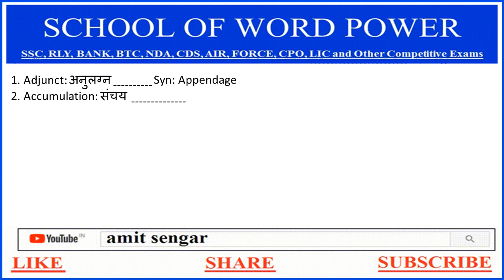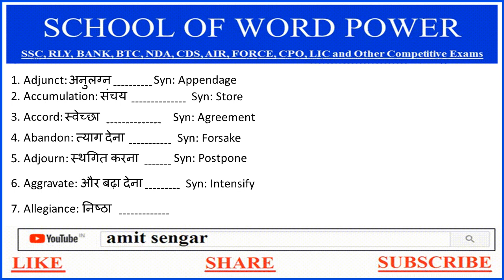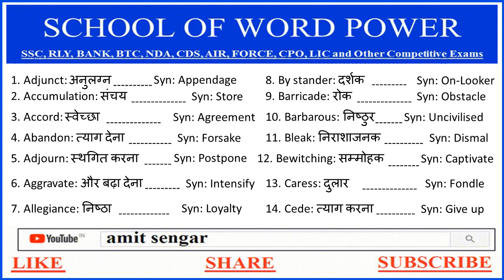VOCAB CLASS BY AMIT SENGAR | ENGLISH VOCAB WORDS WITH MEANING AND SYNONYMS | A. SENGAR SIR ENGLISH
Introducing one more way that will help you to learn and revise more than twenty five words in  less than three minutes.Keep watching amit sengar vocab videos on youtube.

           vocab by amit sir

    amit sengar vocab